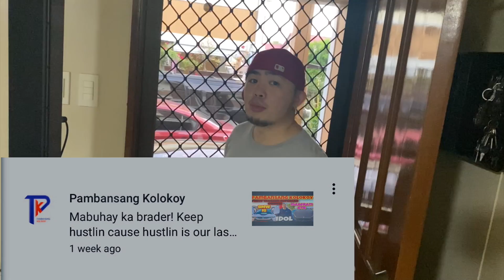BY REQUEST!!SUPERCAR VLOGGER! RAPPER LEVEL NA CAR COLLECTION NI KACHUBS!!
HINDI LANG VLOGGER SA IBANG BANSA KAYANG MAGSUPER CAR!!PINOY DIN!!LET DO THIS!!
FB PAGE: MAD MAC CUSTOM PAINTS AND BODYKITS